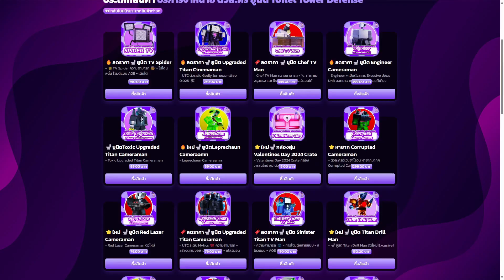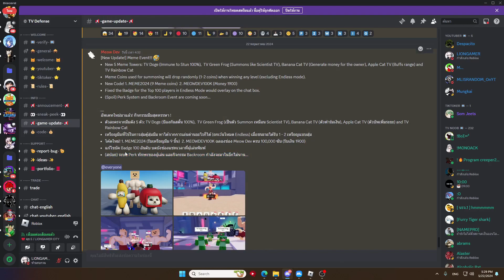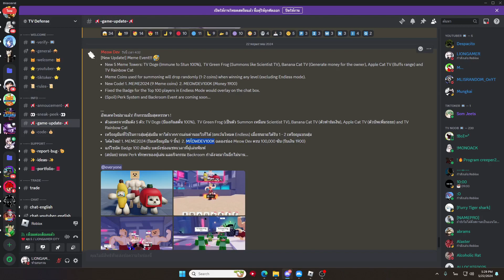Roblox Tv Defense | แจกโค้ดสรุปอัพเดพใหม่ MEME EVENT ของใหม่เยอะเกิน !!!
BUBBLE SHOP
ร้านขายตัว toilet tower defense ราคาถูก
ขายเพรช toilet tower defense ราคาถูก
ไก่ตัน toilet tower defense ราคาถูก
! ใช้คำที่สุภาพในการ คอมเม้นต์น้าค้าบ หรือทำให้คนอื่นเสียหายขอญาตแบนน้าค้าบ